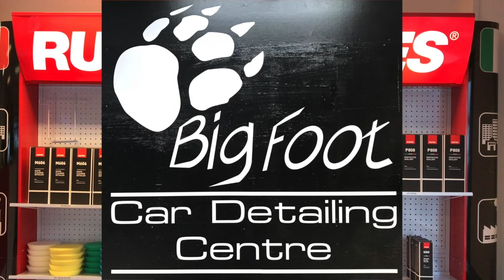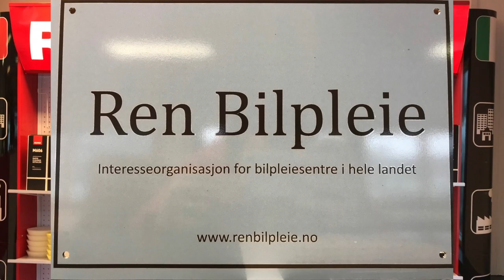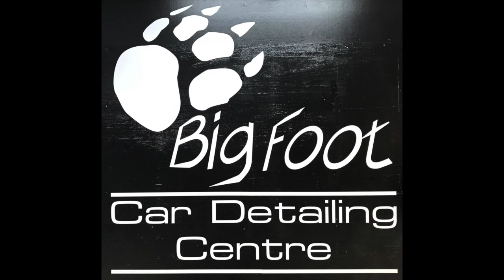BigFoot Car Detaling Centre Grimstad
En kort presentasjon av BigFoot Car Detaling Centre i Grimstad